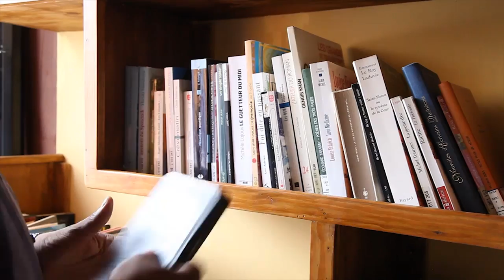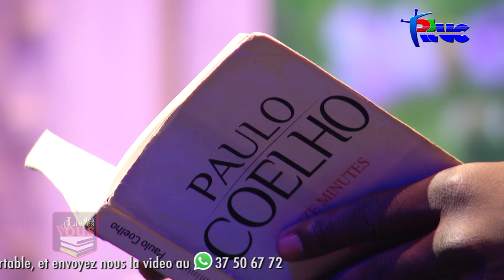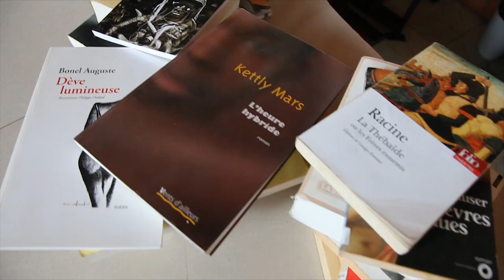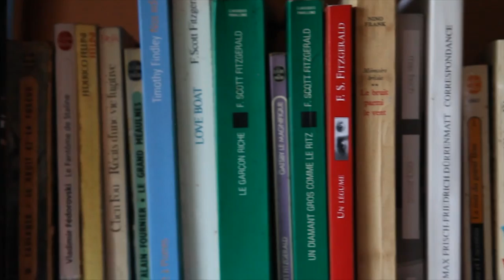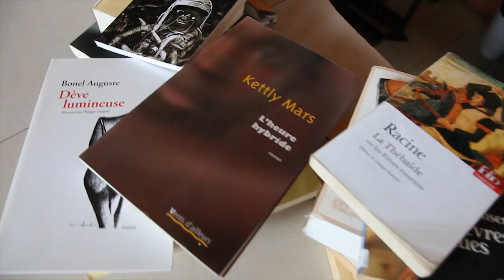"Des Livres et Vous"Joselaure Leconte et Madjolah Pierre ( 27 Octobre 2017)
démesurément jeunes femmes

Joselaure Leconte et Madjolah Pierre ont employé leur intelligence sur le plateau du livre.
Elles sont au matin de leur jeunesse et elles ont compris qu’on ne construira l’avenir qu’à coup de lectures.